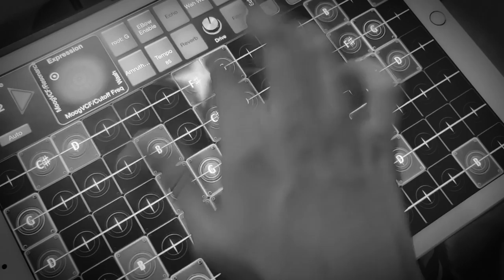'ANANDAMRITAKARSHINI' | Darshan Doshi | Aditi Ramesh | Mahesh Raghvan | Jarvis Menezes | Vivian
Anandamritakarshini is a composition of Muthuswami Dikshitar in the Raga Amritavarshini. The raga is said to cause rainfall and the lyrics invoke the goddess Parvati in the form of ‘Bhavani’ to bring rain. Dikshitar wrote this piece when he was moved by the plight of the village of Ettayapuram in Tamil Nadu who were facing severe hardship due to drought. Legend says that when he sang the lyrics ‘Salilam varshaya varshaya’ (which means ‘let it pour’) it finally began to rain heavily.

Anandamritakarshini,  is reimagined by an ensemble that is collaborating for the first time. The idea was to maintain the composition in its traditional form but to paint it in a modern context.

Mixed & Mastered by Mohit Rao

Video edited by Dean Donald

Drums recorded at The Click Studio by Umang Doshi.
Darshan Doshi endorses Pearl Drums, Zildjian cymbals, Evans Drumheads, Vicfirth Sticks, BigFatSnareDrum, Snareweight & AKG Mics.

now for the latest updates on Darshan Doshi Official